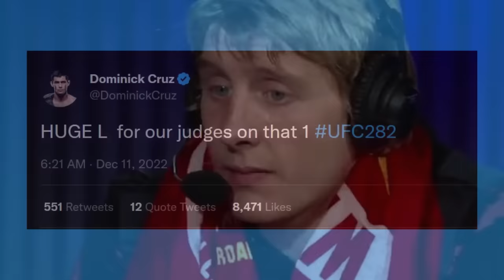Paddy Pimblett gets OWNED by Dominick Cruz after robbery win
Paddy Pimblett did not win, did he?
Dominick Cruz, Joe Rogan, Dana White reactions.
Paddy Pimblett vs Jared Gordon